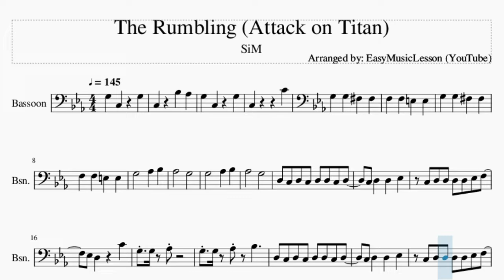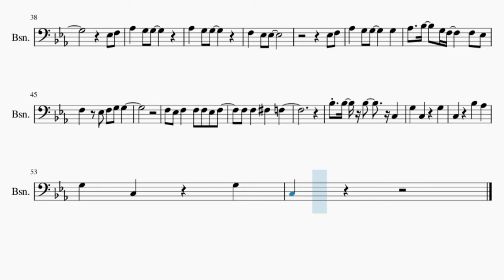Bassoon Sheet Music: How to play The Rumbling (Attack on Titan) by SiM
Comment and let us know how the videos have helped you. It keeps us going! :)Here is a sheet music/tab video on the song The Rumbling (Attack on Titan) by SiM on the bassoon. A bassoon sheet music arrangement which is transposed to notes that are easily played by bassoon, for the song The Rumbling (Attack on Titan) by SiM.

EasyMusicLesson2 teaches you to play the your favorite instrument, through well-arranged sheet music so that you too can learn how to play The Rumbling (Attack on Titan) by SiM on the bassoon as fast as you can. A bassoon sheet music with backing tracks to help your play the song better.

Chords of Bassoon arrangement:
C Min   Ab Maj   Bb Maj   C Min   C Min   C Min   C Min   C Min
Ab Maj   Bb Maj   C Min   Ab Maj   G Maj   C Min   Ab Maj   Bb Maj
C Min   Ab Maj   Bb Maj

Melody notes of Bassoon:
C3   C4
G3 G3 Gb3 Gb3
F3 F3 E3 E3
Ab3   G3
G3   Ab3 Bb3
Ab3   G3
D3 C3 D3 C3 D3 D3 C3 D3
C3 D3 D3 Eb3
C3 D3 D3 D3 D3 Eb3 F3
G3 G3 Ab3 Bb3
G3 G3
G3 G3
G3 G3
G3 G3
C3   D3
Ab3 Bb3 G3 F3
F3 Eb3 F3 Eb3 F3 G3 G3
Eb3 F3
Eb3 F3
Ab3 G3 G3   G3
Ab3 Bb3 G3 F3 F3 Eb3
F3 Eb3 F3 G3 G3
F3 Eb3 F3 F3 F3 Eb3 F3
F3 F3 Gb3 F3
C3